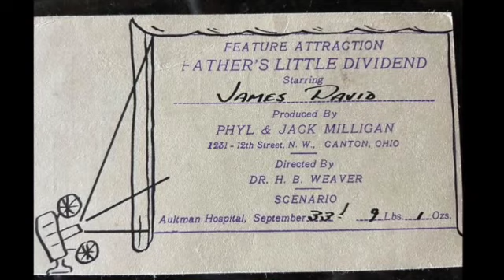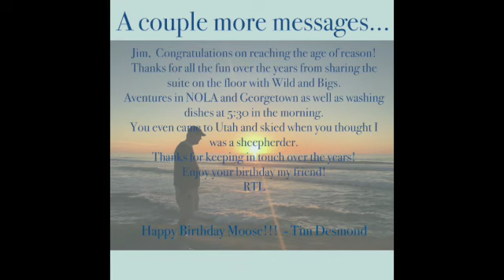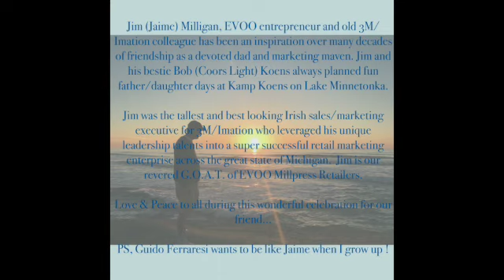Jim 70th Birthday!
Jim is 70! Happy Birthday.